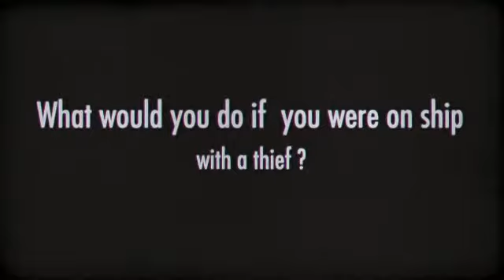Book trailer for Dangerous Waters/Victor